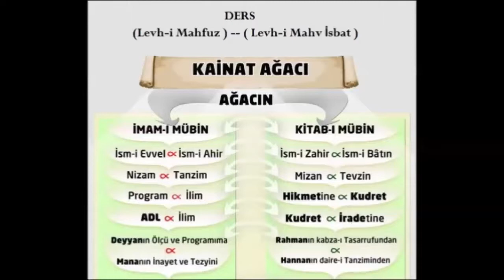(Levh-i Mahfuz )-( Levh-i Mahv İsbat ) Geçmiş yıllara ait derstir